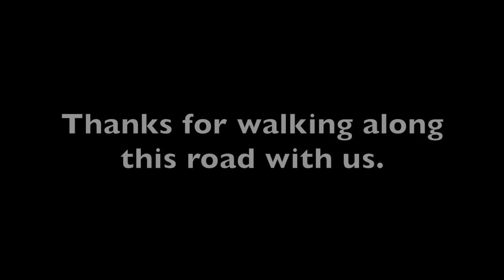The Important Story of Wild Blackberries | Vlog